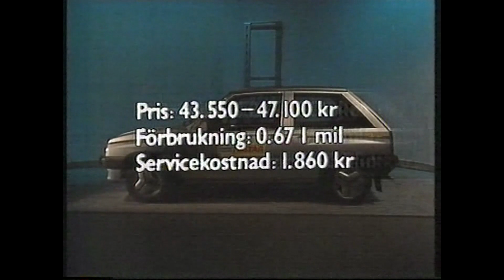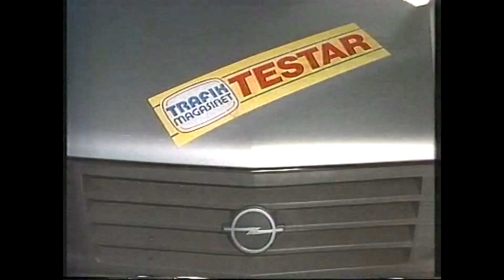Glenning tvekar inför nya Opel! Perstad Presenterar: TrafikMagasinet, BilTV med Perstad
Test med Glenning 1984. Hej och välkommen, vad roligt att du hittat min BilKanal där jag presenterar och berättar  sådant som inte är känt kring TV:s bilprogram, TrafikMagasinet. TRAFIKMAGASINET BilTv med Perstad